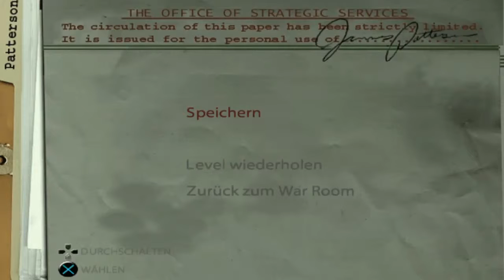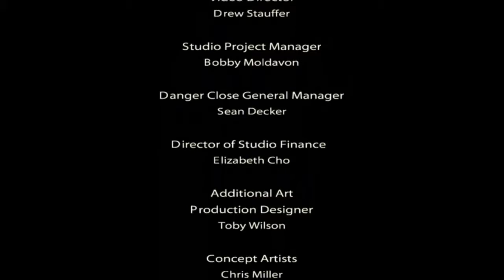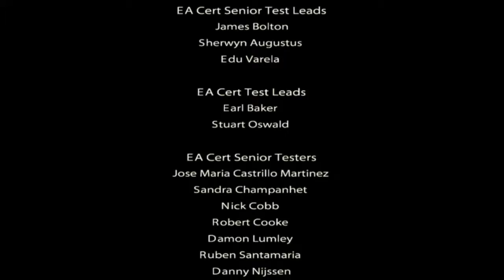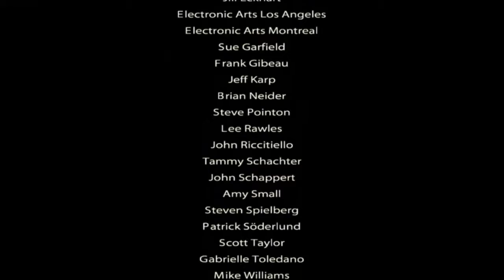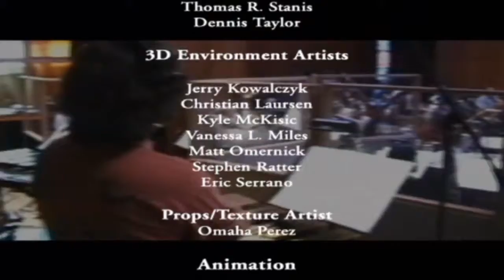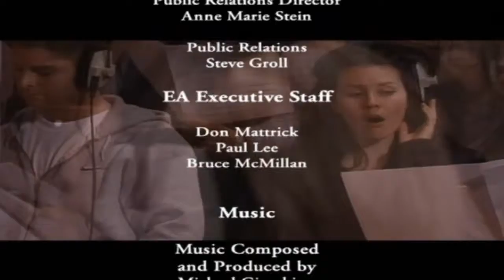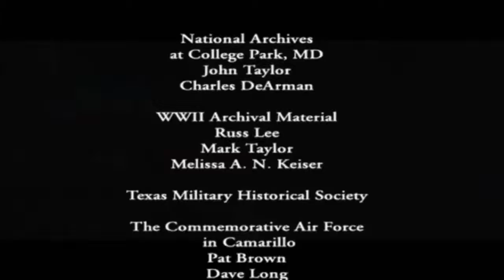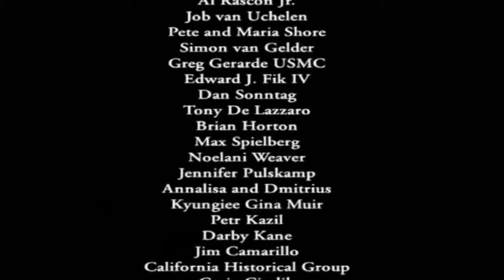Medal of Honor Frontline Gameplay #31 (DE,HD,Ps3)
Ich hoffe es hat euch gefallen und viel Spaß mit dem Video !!!